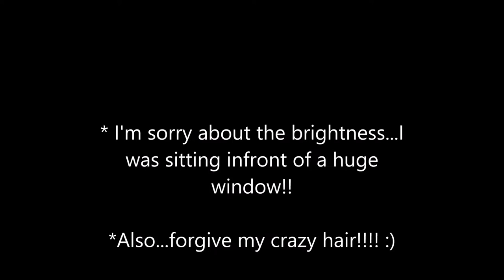Beauty Blender Dupe & Giveaway!!!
Thank you for swinging by my channel.

First off, I want to apologize for the lighting. I am now filming in my son's old room and it has a large window...watching it back, I noticed it was bright. I really wanted to get this up for Halloween so please look past that. *Also my hair. good Lord, my hair has a mind of its own.

I have found the PERFECT Beauty Blender Dupe and I'm soooooo excited to share it with you. It's a fraction of the $20.00 that the Beauty Blender cost. I'm proud to say this beauty sponge was just $4.19!

*Winner will be randomly picked by my 10 year old son Jett!

Have a awesome and blessed day.  -Dee